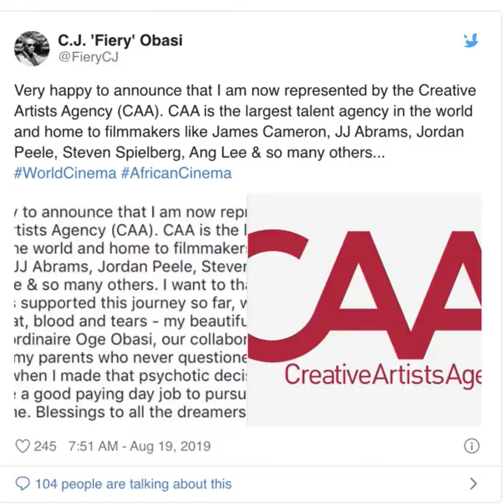Ce réalisateur nigérian à Hollywood!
Ce réalisateur nigérian a réussi à intégrer le cerclé fermé des réalisateurs à Hollywood! 📹